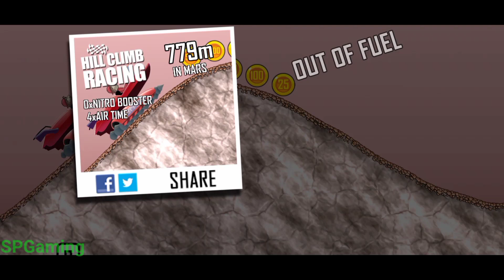Hill Climb Racing Games Video। Hill Climb Racing Stunts 2023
hill climb racing 2। hill climb racing game
Your Quires"-👇👇
   Hill Climb Racing Games Video
Hill Climb Racing Stunts 2023